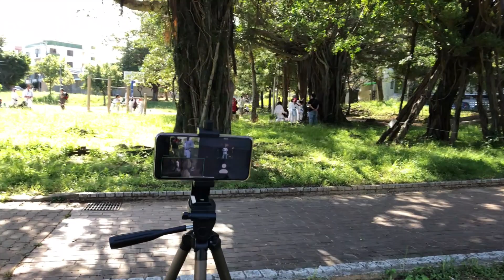100 Kata Challenge October 25, 2020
100 Kata Challenge 2020 filmed on October 25th (Karate no Hi or Day of Karate) at Midorigaoka Koen Park in Naha.

This is the 5th year that James Pankiewicz organized the 100 Kata Challenge. As James explains in this video, the 100 Kata Challenge is a personal challenge. There is no time limit, there is no competition (other than with yourself) and there is no standard or required katas to choose. It is your challenge.

Complete it alone, with your dojo, or online.
Your choice.
Your challenge.